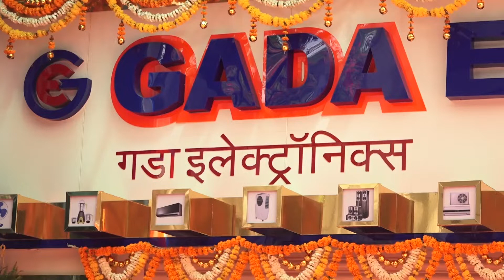‘Jethalal’ Dilip Joshi Misses His ‘Nattu Kaka’ Ghanshyam Nayak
Taarak Mehta Ka Ooltah Chashmah has brought in many memorable characters over its time in the Indian Television Industry. One such character was GhanshyamNayak who played the role of NattuKaka. The late actor’s death was a big blow to all the fans as there was a sudden emptiness created on the show with the absence of his character. Recently, the maker of the show released the new Gada Electronics which will be used as a set on the show.
Post-event during a conversation with the press, Dilip Joshi who plays Jethalal on TMKOC stated that the shop (Gada Electronics) looks incomplete without Ghanshyam Nayak’s presence.